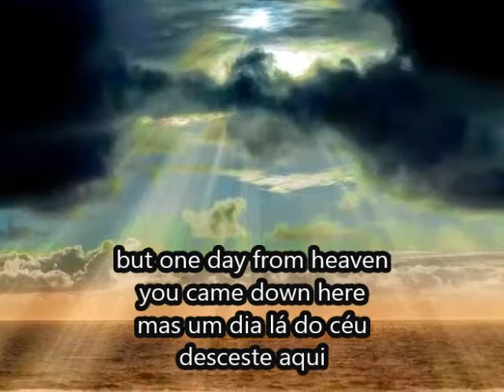A Thai Angel